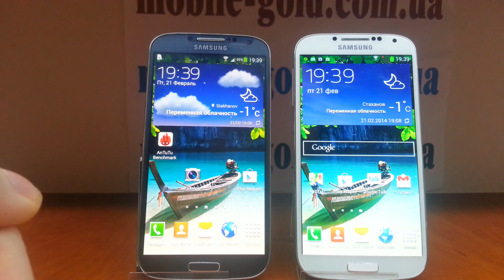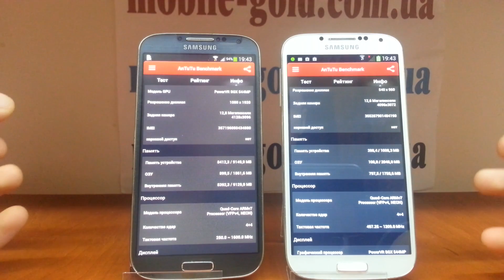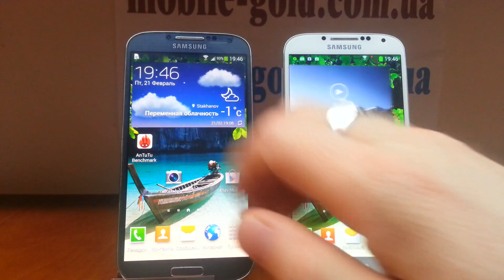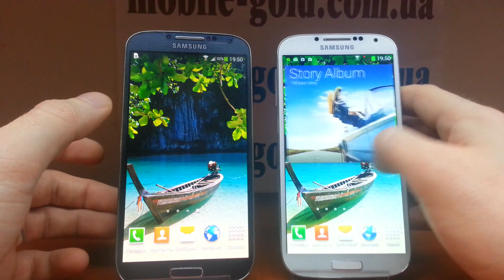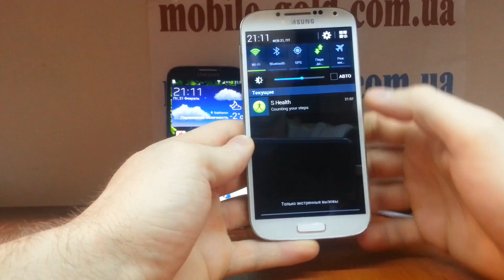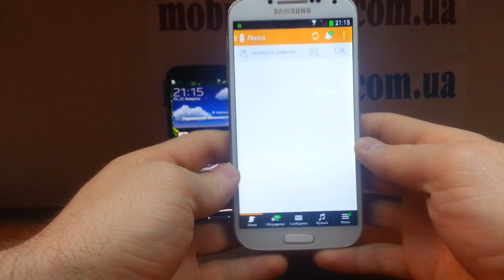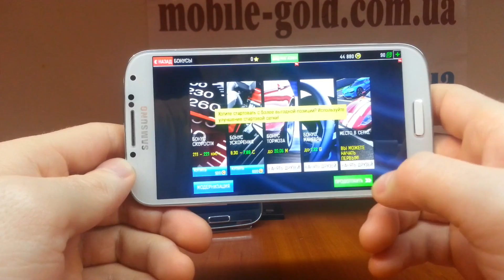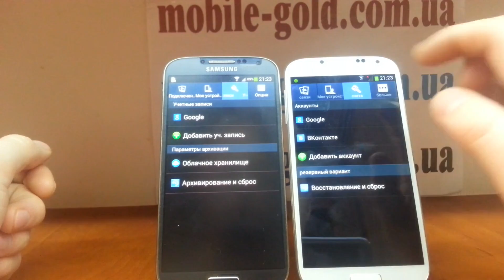Samsung galaxy S4 Копия 1:1 - НА САЙТЕ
ТЕЛЕФОНЫ ДЛЯ КОНСУЛЬТАЦИИ И ЗАКАЗА - 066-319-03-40,  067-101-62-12 И 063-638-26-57. ИЛИ ЗАКАЖИТЕ
ОБРАТНЫЙ ЗВОНОК,УКАЗАВ В ЛИЧНОМ СООБЩЕНИИ НОМЕР ВАШЕГО КОНТАКТНОГО ТЕЛЕФОНА,ВАМ ПЕРЕЗВОНЯТ.
ЗВОНИТЬ С 9.00 ДО 22.00 ЧАСОВ.ЕЩЕ СДЕЛАТЬ ЗАКАЗ МОЖНО НА НАШЕМ САЙТЕ ПАРТНЕРЕ - mobile-gold.com.ua
ОФОРМЛЕНИЕ ЗАКАЗА РАБОТАЕТ КРУГЛОСУТОЧНО.